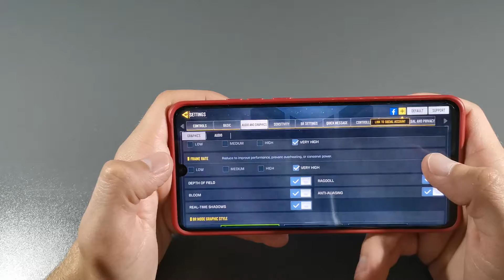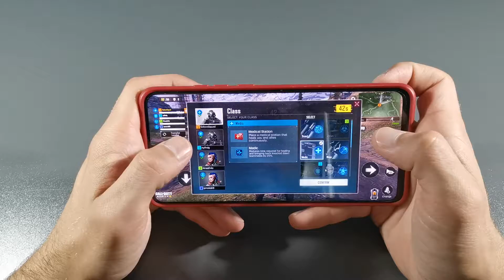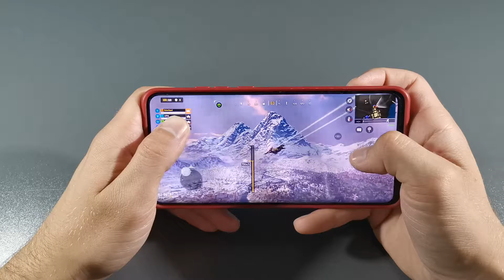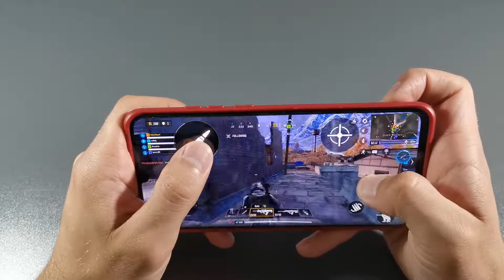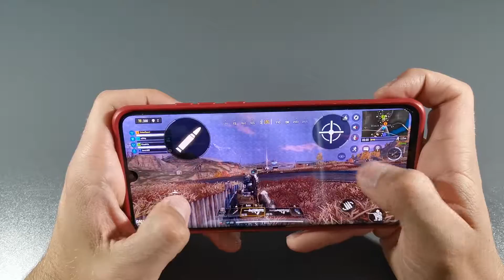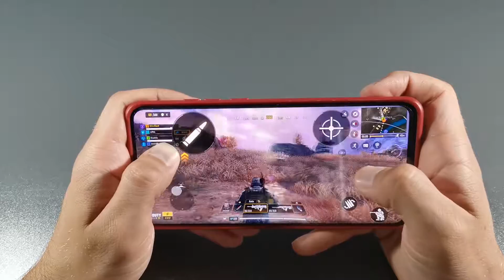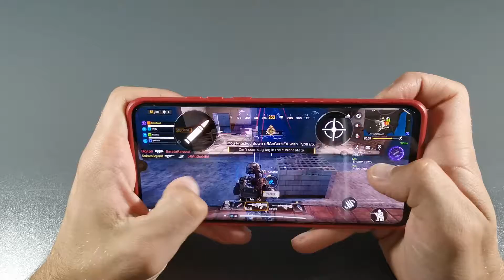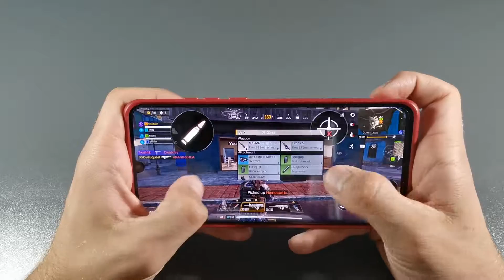Huawei P30 Pro 6/128 Kirin 980 Call of Duty Mobile 60fps Test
Kirin 980
6gb ram
128gb storage
Oled screen
Call of Duty Mobile Test